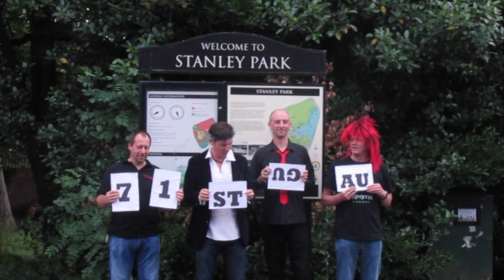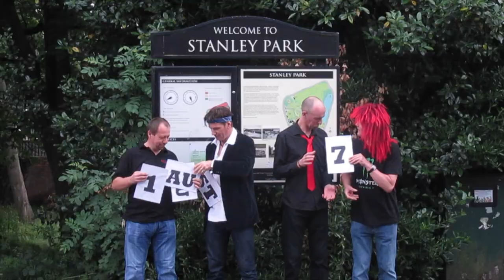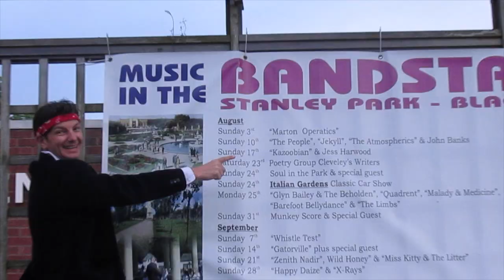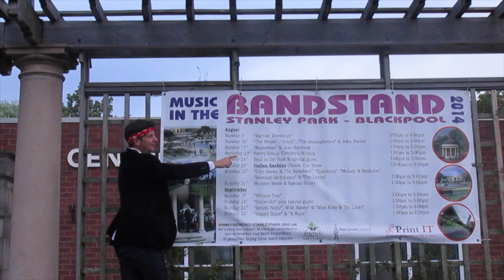Kazoobian - Stanley Park....Life 17th August 2014 1pm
Playing live Sunday 17th August 2014 Stanley Park Bandstand 1pm